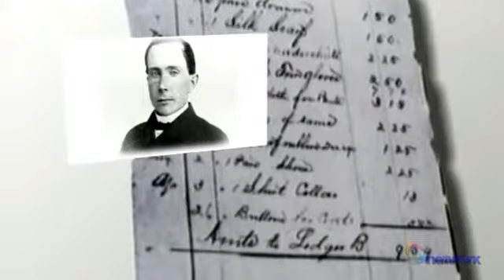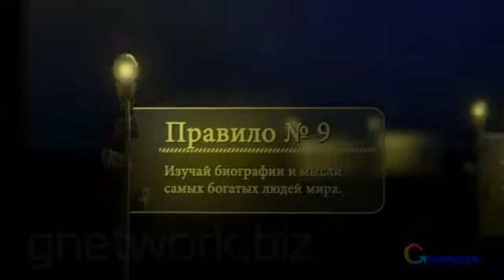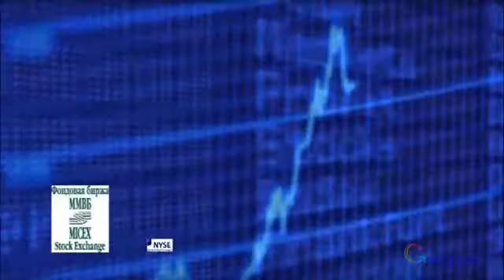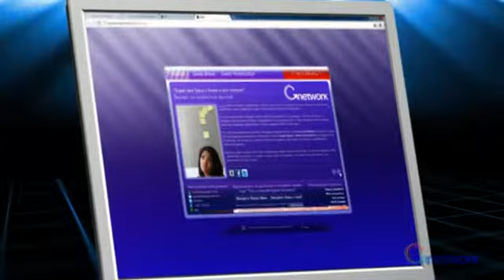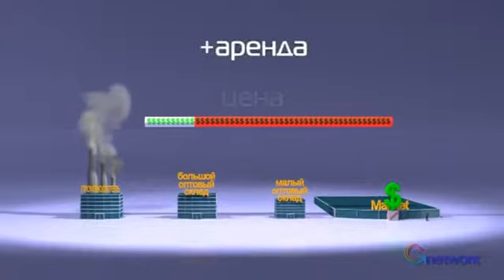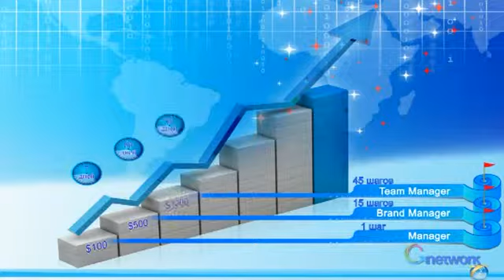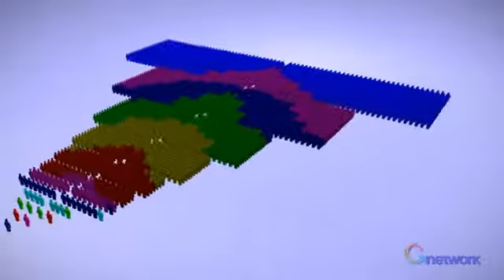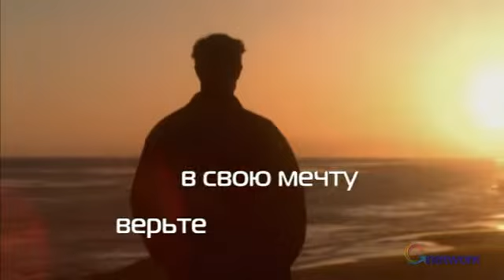www Gnetwork biz Возможности бизнеса